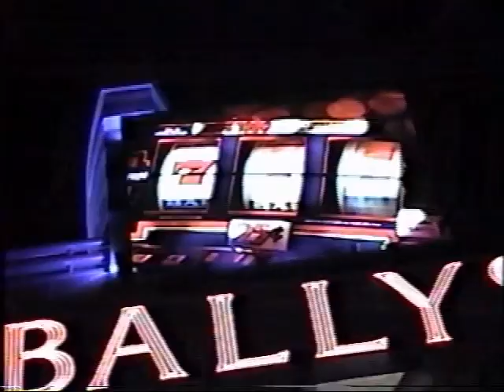All Vegas TV Show Intro Demo Reel